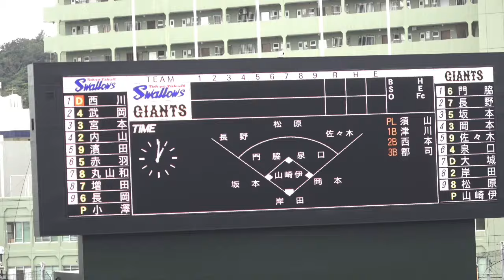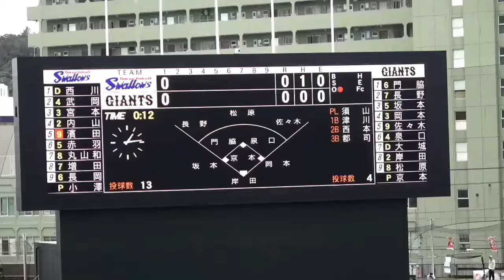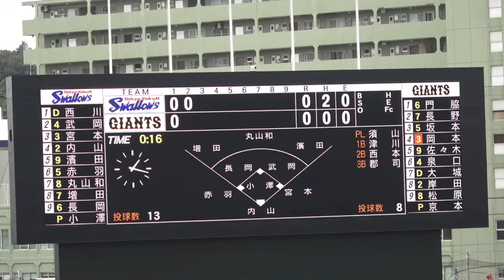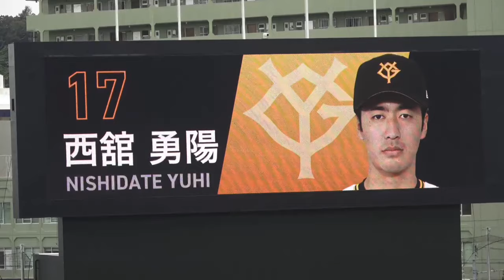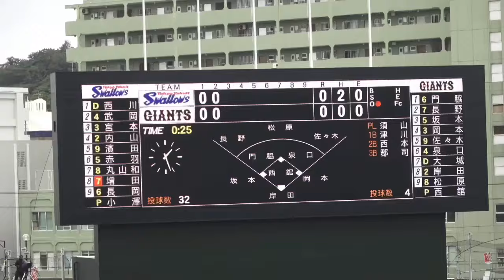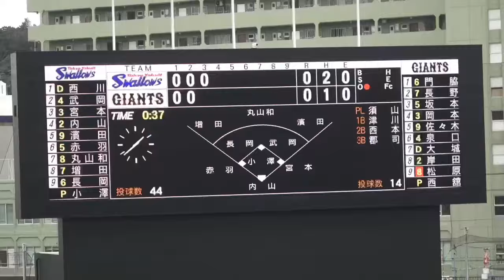【 巨人 vs ヤクルト 前半ハイライト 】 坂本勇人も魅せる！ 投手陣好投！どちらも歓声沸く好プレー続出の好ゲーム！ オープン戦 ジャイアンツ ヤクルトスワローズ 2024.2.25